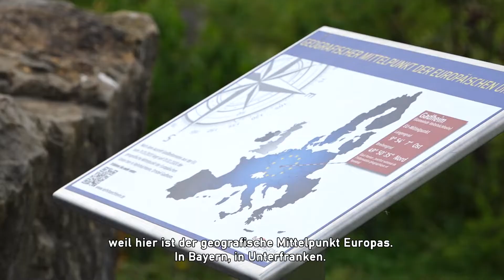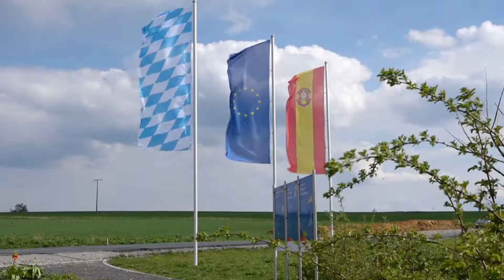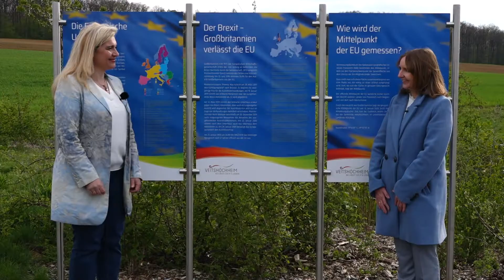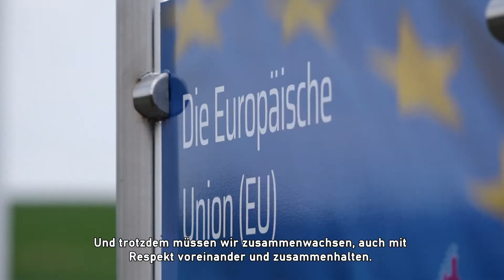Staatsministerin Melanie Huml zu Besuch am geografischen Mittelpunkt Europas in Gadheim - Bayern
💬 Staatsministerin für Europaangelegenheiten Melanie Huml bei ihrem Besuch am geografischen Mittelpunkt der Europäischen Union in Gadheim: „Bei der Konferenz zur Zukunft Europas sind Sie im Mittelpunkt, liebe Bürgerinnen und Bürger. Nutzen Sie die Chance, machen Sie mit, bringen Sie Ihre Ideen und Vorstellungen zur Zukunft Europas mit ein. Denn wir wollen ein Europa, für und mit den Bürgern.“